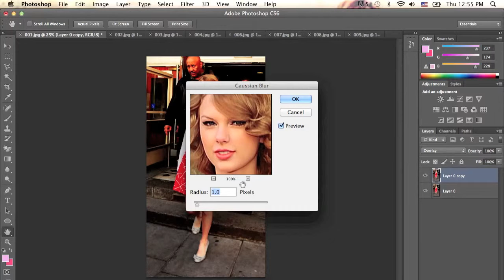Photoshop Coloring #2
first download the coloring and then to the steps as in the video
and its me shosho99nice2 hope you like it oh and don't forget to credit :)